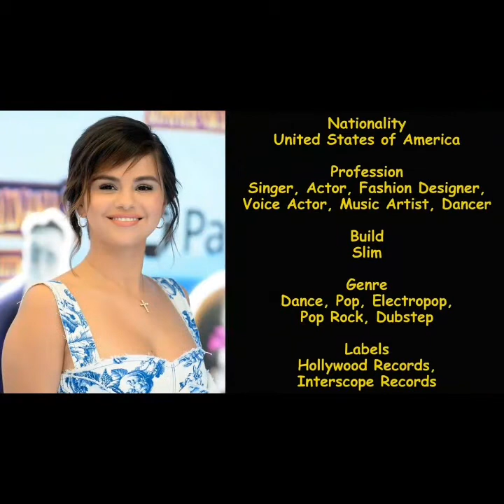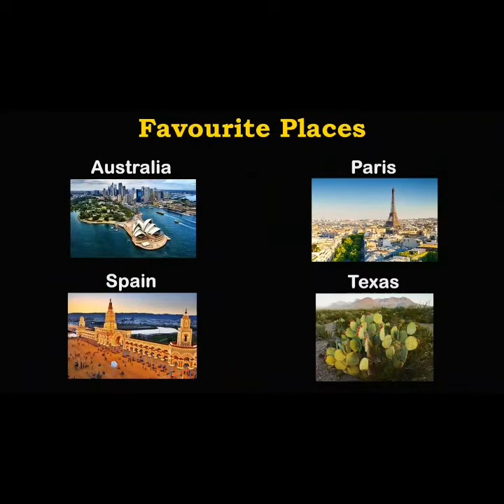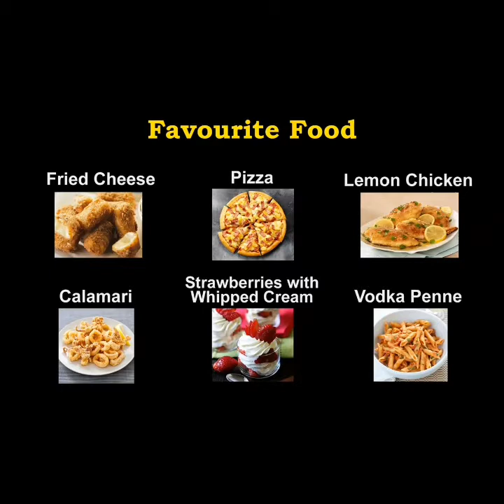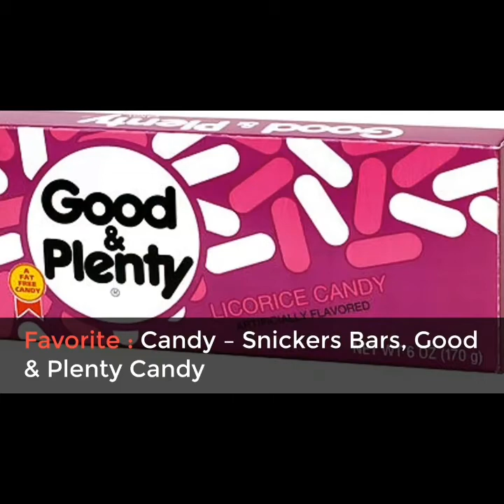Selena Gomez Life Style/Selena Gomez Biography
Selena Marie Gomez is an American singer, actress, and producer. Born and raised in Texas, Gomez began her career by appearing on the children's television series Barney & Friends.